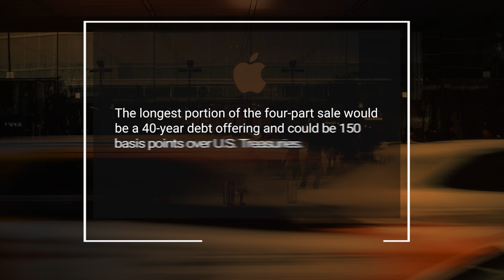Apple's Bond Sale